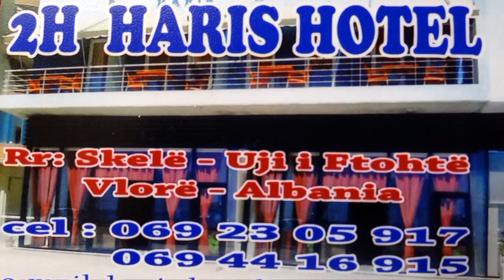HARIS HOTEL VLORE (CT- OSKAR )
Haris Hotel we Vlore . Rodzinny , przytulny ,  wspaniali gospodarze , klima , tv , lodówka . Bardzo czysto .miła obsługa , dobra rakija po 1.5. zł za szklaneczkę . Gorąco polecam . Ale zastrzegam to są moje odczucia , być może ktoś inny będzie miał  zgoła odmienne zdanie .